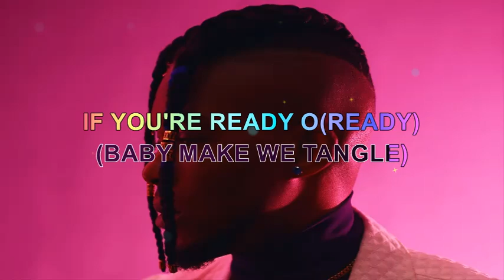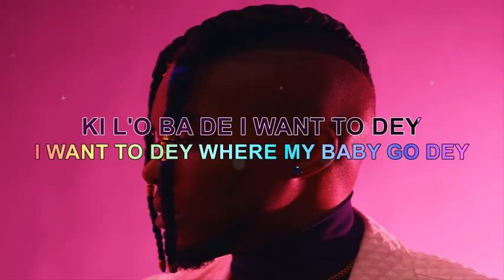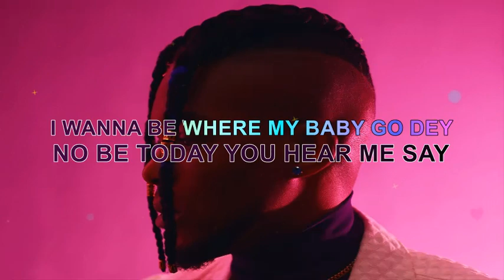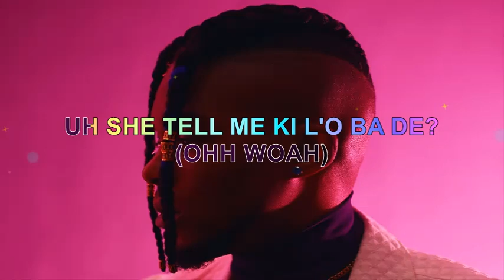ICEBEATCHILLZ BAD AND NAUGHTY(official lyric video)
FOR THE LOVE OF MUSIC.Check out Nigerian star ICEBEATCHILLZ with his awesome song